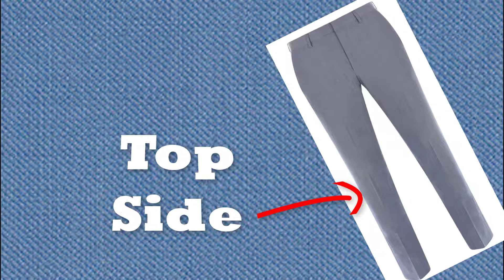Different Parts Name of a Basic Pant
Pant is an item of clothing worn from the waist to the ankles, covering both legs separately. It is the most common and popular dress around the world for men and women.